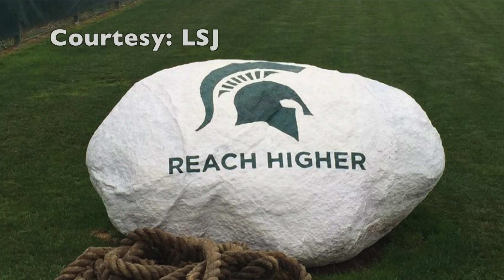MSU Football Media Day | Current Sports | WKAR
Today marked the unofficial start to the college football season for MSU, at least for the media members, as "Media Day" was held at Spartan Stadium.

WKAR's Al Martin reports on how the Spartans are taking the national talks of the Big Ten Conference being "back" and how they are reaching higher than ever before.